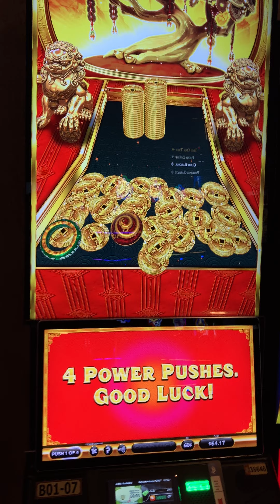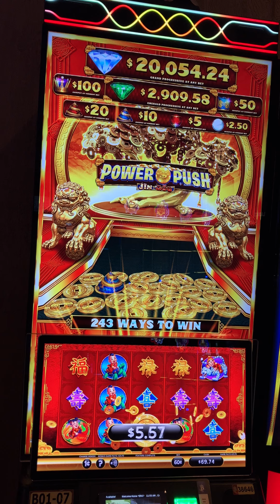Power Push Long de Xiyue Power Push & Free Spins at Barona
Power Push Long de Xiyue delivered a 47x win.
The minimum bet played was $0.60